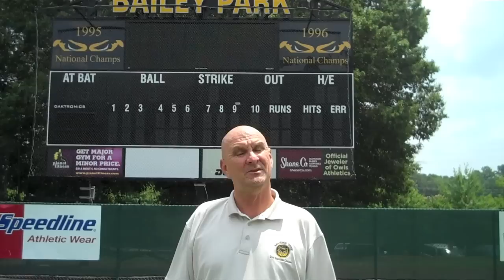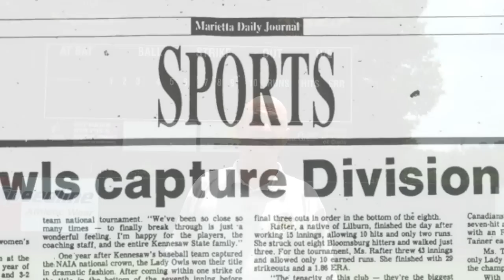Owls Softball Greatest Moment #1: 1995 NCAA Division II National Championship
KENNESAW, Ga. - Throughout the end of the summer, has been taking a look at the five greatest moments in Kennesaw State softball history. In our fifth and final segment, Owls head coach Scott Whitlock looks back on the 1995 season, when the Owls won the NCAA Division II National Championship, considered the greatest moment in Owls softball history.